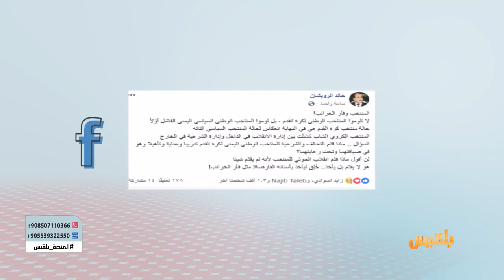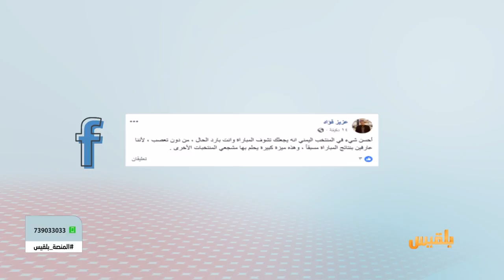المنصة | من يتحمل مسئولية إخفاق المنتخب الوطني في كأس آسيا؟ | تقديم: سامي السامعي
حصل منتخبنا الوطني على رصيد مفتوح من الإخفاقات في السنوات الأخيرة، فقد خرج من آخر بطولتين من كأس الخليج بدون نقاط ودون أن يحرز أهدافا في مرمى خصومه.
يوم أمس تكرر المشهد للمرة الثالثة؛ إذ خرج المنتخب الوطني من بطولة كأس آسيا التي تأهل إليها للمرة الأولى في تاريخه والتي نظمت في دولة الإمارات بهزائمه الثلاث من منتخبات إيران والعراق وفيتنام، مودعا البطولة دون أن يحرز هدفا واحدا في شباك خصومه، فيما استقبلت شباكه عشرة أهداف.